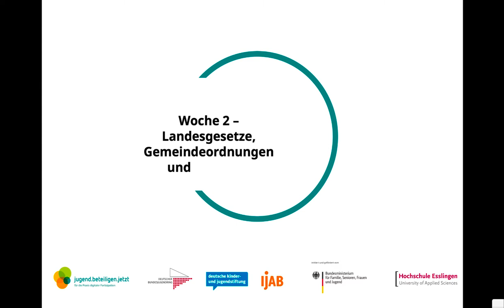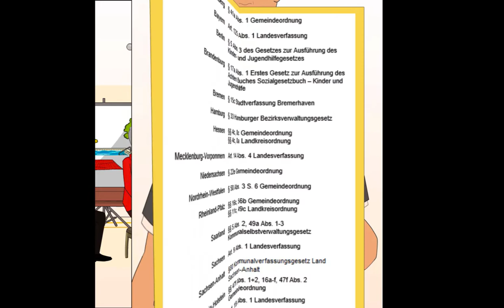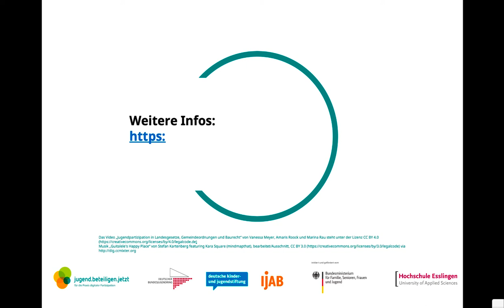jbjMOOCrecht Woche 2 Landesgesetze, Gemeindeordnungen und Baurecht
Das Video „Jugendpartizipation in Landesgesetze, Gemeindeordnungen und Baurecht“ von Vanessa Meyer, Amaris Roock und Marina Rau steht unter der Lizenz CC BY 4.0 „Guitalele's Happy Place“ von Stefan Kartenberg featuring Kara Square (mindmapthat), bearbeitet/Ausschnitt, CC BY 3.0